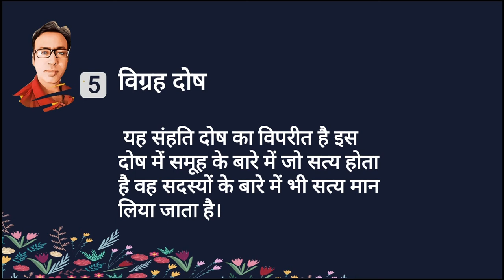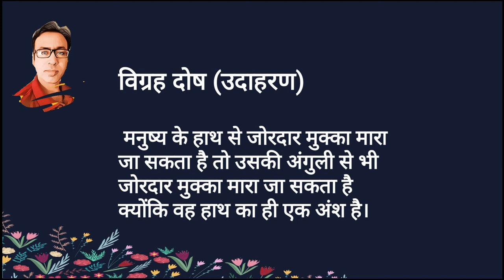अनौपचारिक तर्क दोष भाग 1 तर्कशास्त्र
तर्क शास्त्र के अन्य वीडियो के लिए लिंक पर जाएं

भारतीय तर्कशास्त्र के वीडियो के लिए नीचे दिए लिंक पर क्लिक करें

भारतीय तर्कशास्त्र👇🏻

पाश्चात्य तर्कशास्त्र👇🏻